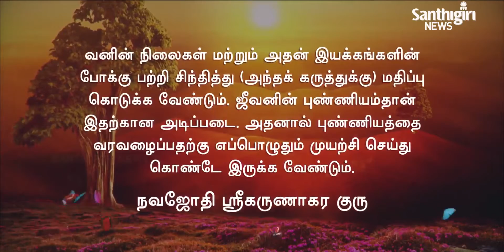Today’s Guruvani - Tamil | 01-10-2023